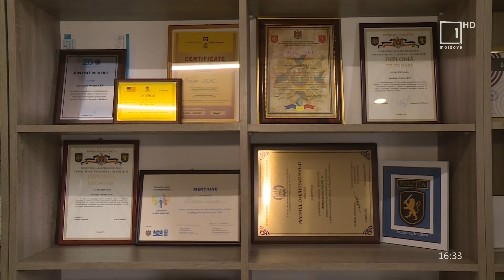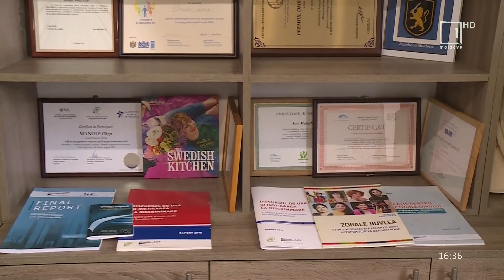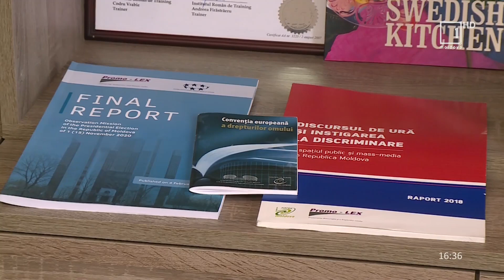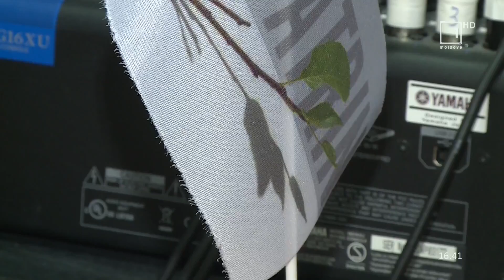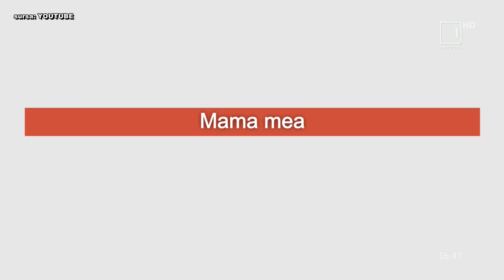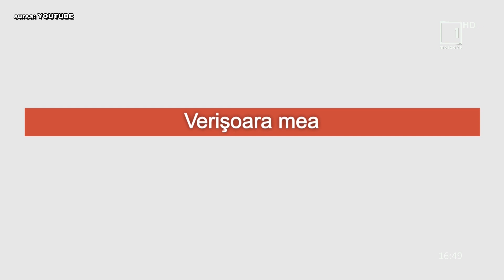Petalo Romano. Emisiune din 21 octombrie 2021